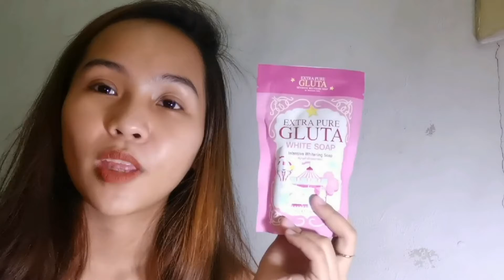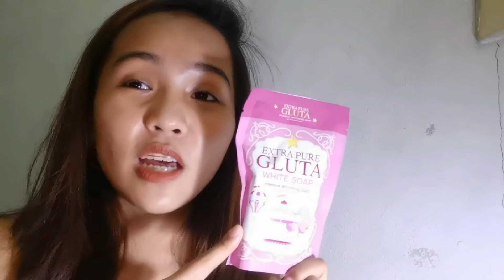AFFFORDABLE WHITENING SOAP | Kathy E.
Ｏｆｆｉｃｉａｌ Ａｃｃｏｕｎｔｓ

𝚃𝚘 𝚊𝚟𝚊𝚒𝚕 𝚝𝚑𝚎 𝙴𝚡𝚝𝚛𝚊 𝙿𝚞𝚛𝚎 𝙶𝚕𝚞𝚝𝚊 𝚂𝚘𝚊𝚙:
(𝒔𝒐𝒑𝒉𝒊𝒂𝒂𝒏𝒅𝒌𝒂𝒍𝒆𝒍)